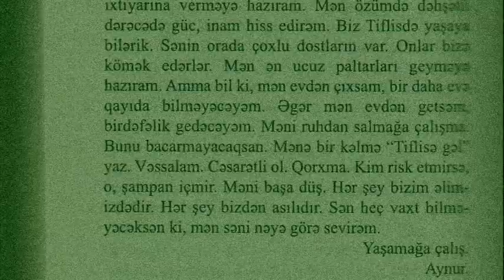Seymur XXX - "Quqark" romanı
Seymur XXX (Baycan) - "Quqark" romanı
Apostrof nəşriyyatı, 2011